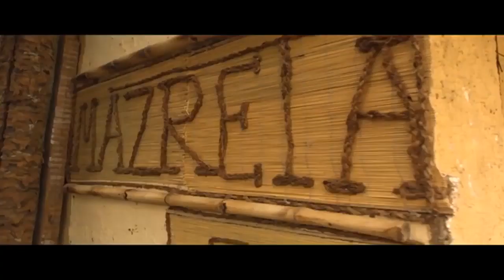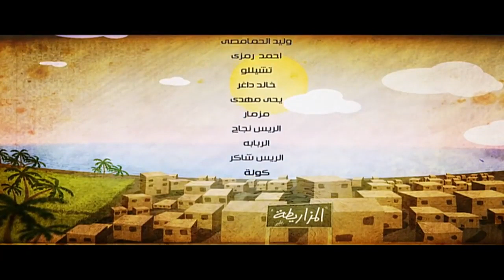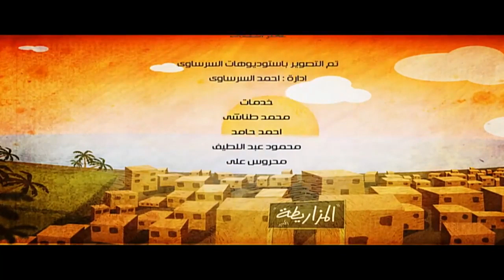مسلسل احمد مكي ( الكبير اوي ) الجزء الاول الحلقة |4| El Kabeer Awi Episode